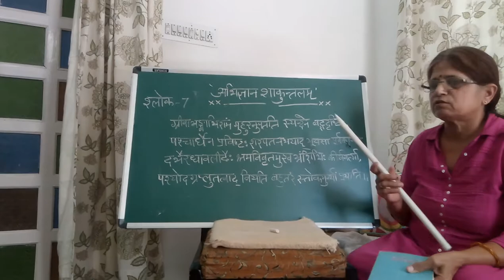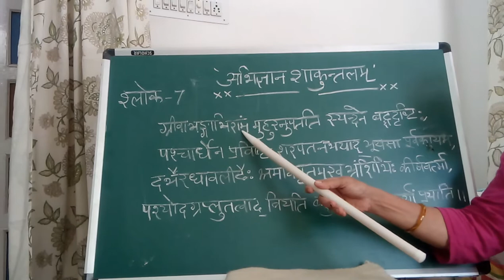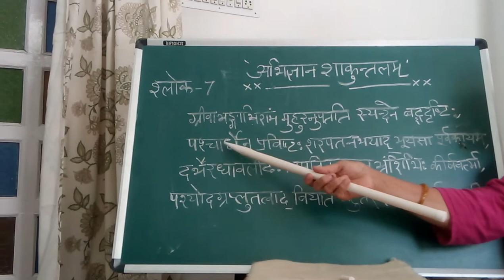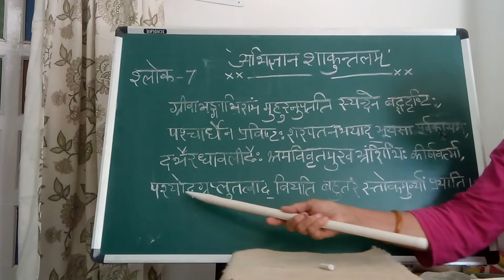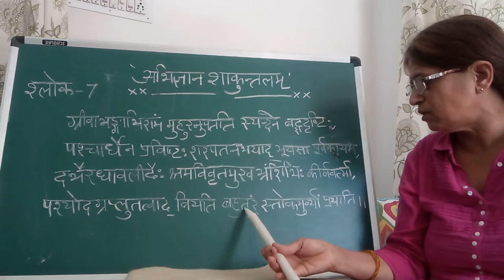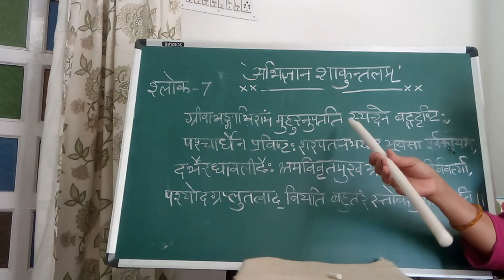Abigyanshakuntalam Adhyay-1 shlok _7 Dr.Sunita Sharma